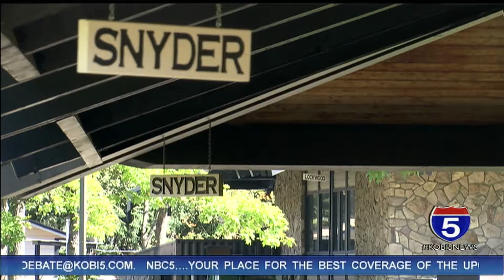Snyder Hall rebuild